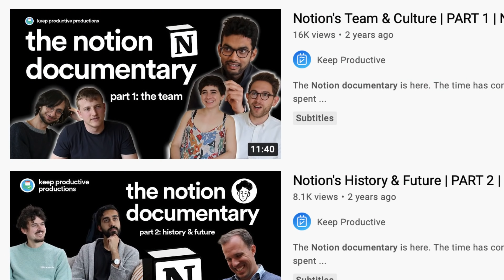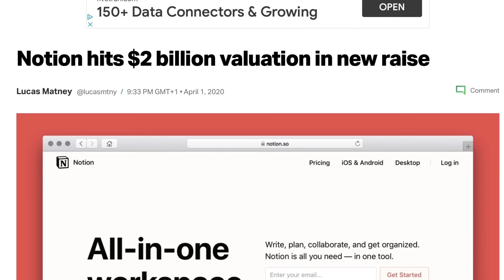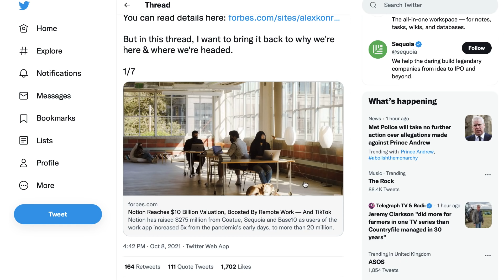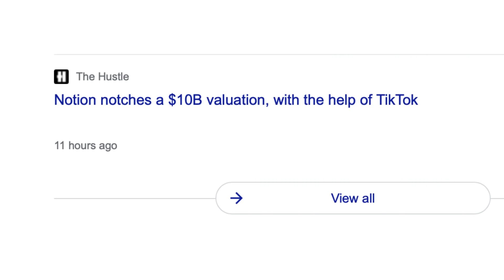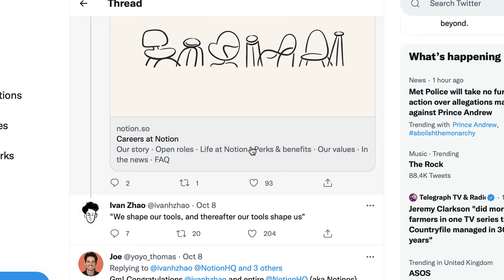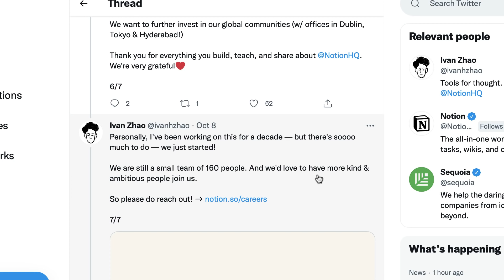$10BN Notion & More...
🌿  DISCOVER MORE